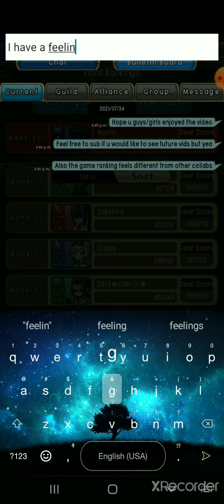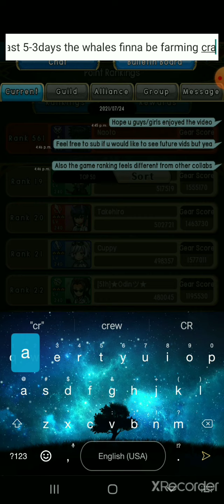Unison league duel rooms